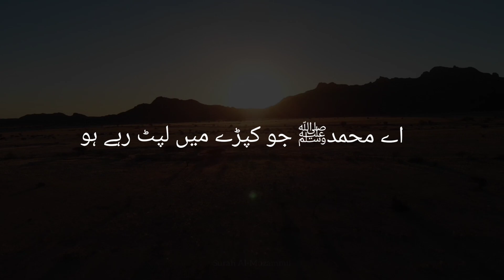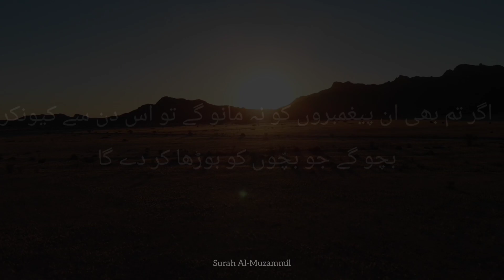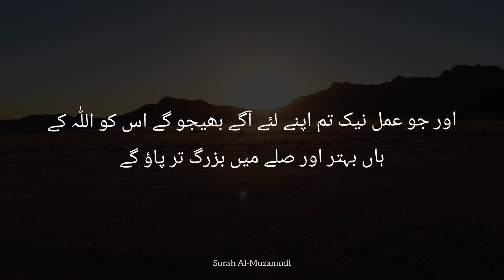Surah Al-Muzammil | سورۃ المزمل | Urdu Translation | Hamza Boudib